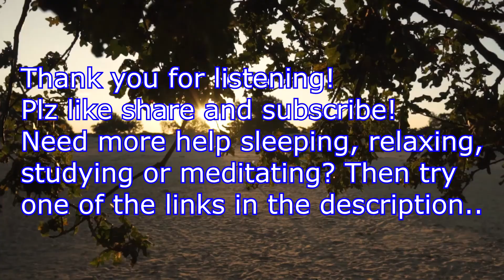1 HOUR OF AMBIENT FANTASY MUSIC | AMBIENT SLEEP MUSIC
1 Hour Of Amnient Fantasy Music will put you in a Deep Sleep Trance. Ambient  Music and Soft Melodies Create Happiness and Relaxation and a Stress Free Environment For Meditaton Yoga and Study as well. This Sleep Music, Meditation Music, Study Music, Yoga Music and Relaxing Music is made with the intent on Helping People Sleep Better, Relax and Bring Happiness And Relaxation so please enjoy! Come back to the Less Stress More Relaxation Channel for more Happiness and Relaxation Music! Thanks Again from the Less Stress More Relaxation Channel !!!